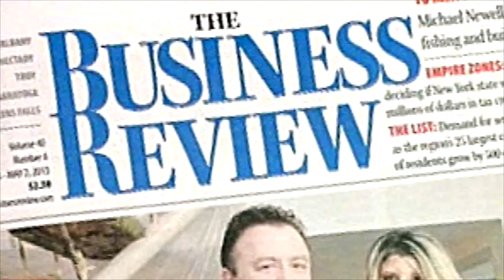Flipping Homes on HGTV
After flipping and investing in hundreds of homes, we have decided to share our secrets and partner with first time flippers to teach them how to flip homes! We become your coach and business partner and we give you the keys to truly succeed in this industry!

Want to learn more? Join our monthly Home Flipping Workshop Event where you can get intensive training on how to invest in Real Estate and Flip Homes!

When You Attend, You'll Discover...
•How To Find Deals
Locate off market deals to find the best profits with the least competition, no matter where you live or what location you're looking to invest in!

•How To Fund Deals Regardless of Credit
Fund your deals, even without your own money or credit, so you can grow your portfolio quickly and with minimal risk!

•How To Evaluate Properties Before You Buy
Discover the tools we use to make sure we're getting a good deal on a property, knowing exactly how much we'll make after the work is done and it's time to sell it!

•How To Fix And Rehab Your Properties
Systematically evaluate and fix the houses for maximum profit without going in over your head in labor, materials or delays!

•How To Flip Your Properties For Big Profits
Sell renovated houses for maximum profits, no matter what the market is like.

•When To Hold The Properties
Build a strong long-term rental portfolio for consistent monthly cash flow building your equity and wealth over time!